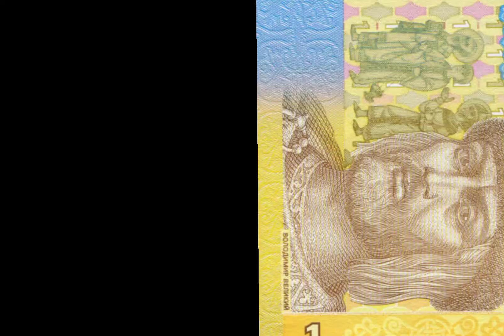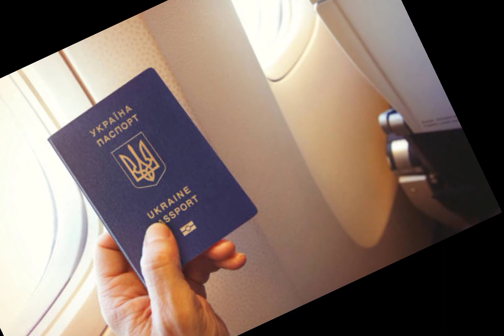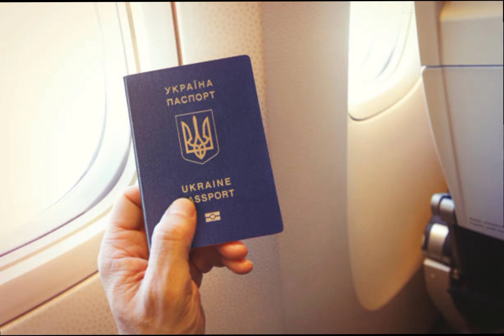ইউক্রেন,(১ম পর্ব )ইউরোপের দেশগুলোর বিবরণ। (Ukeren )1st part describe of europian country.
ইউক্রেন ইউরোপের একটি দেশ।দেশটির রাজধানীর নাম কিয়েভ।বর্তমানে দেশটিতে যুদ্ধ চলমান।রাশিয়া এবং ইউক্রেনের মধ‍্যে চলমান যুদ্ধে ক্ষয়ক্ষতি হচ্ছে প্রচুর পরিমানে।এমনকি বর্তমান বিশ্বে চলমান যে সংকট তার জন‍্য দায়ী এই যুদ্ধ।পৃথিবীর তৃতীয় বৃহত্তম খাদ‍্যশস‍্য রপ্তানী কারক দেশ এই ইউক্রেন।